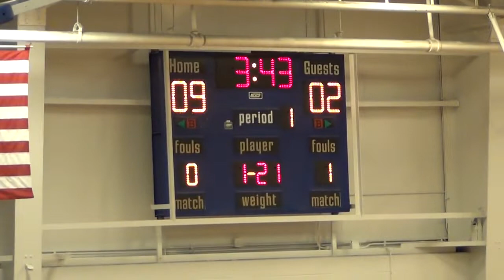Ballard vs Eastern